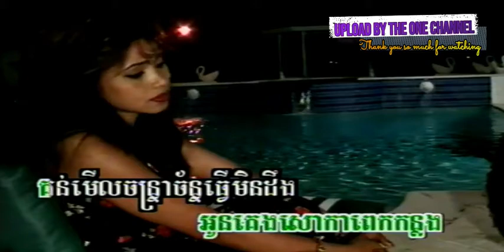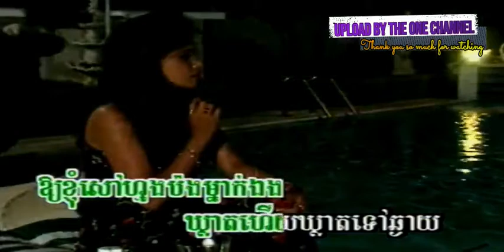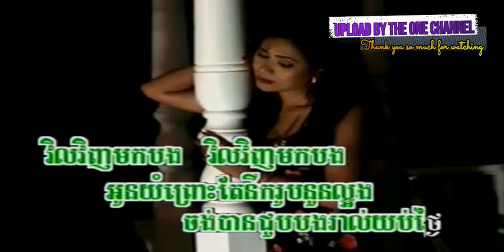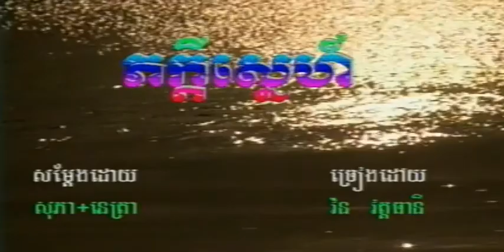ស្អែកហើយស្អែកទៀត ច្រៀងដោយ ហ៊ាង មូលីណា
យប់​មួយ​ពាន់​ដង ច្រៀងដោយ ហ៊ាង មូលីណា NEW WORLD DVD VOL2 អ្នកស្រី ហួយ មាស I គម្រប